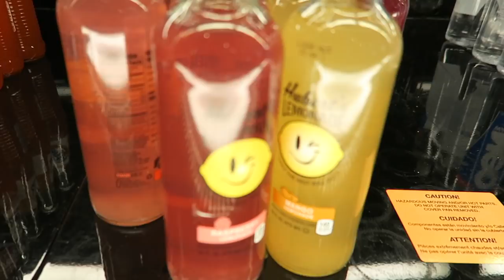My 17th Birthday Vlog!!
Woohoo for another vloggggg!! Thank you to everyone for all of the birthday wishes. Today I bring you through a day in my life on my birthday! Thank you guys for watching 💗